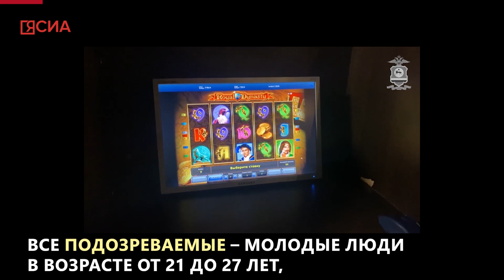На страже: Закрыт игровой зал, ограблен пенсионер и избиты дети